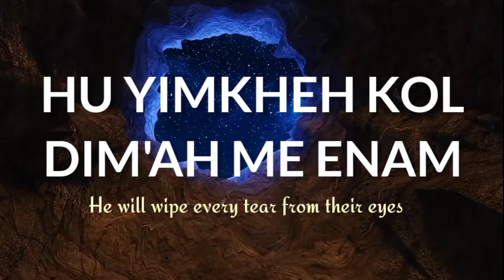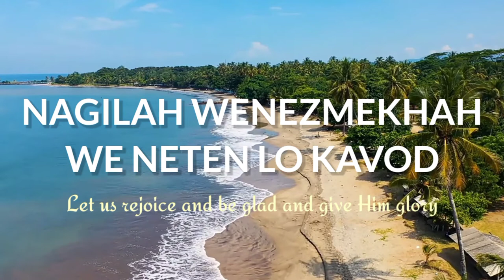Selah Moment: Gadol Yahweh (Great is Yahweh)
Selah Moment

"Sing and rejoice from your heart,
Take a Selah moment and praise Yahweh"

This is a Hebrew Worship Song entitled Gadol Yahweh (Great is Yahweh)

Sarah Liberman
Lyrics and Music: Sarah Liberman

Shalom.